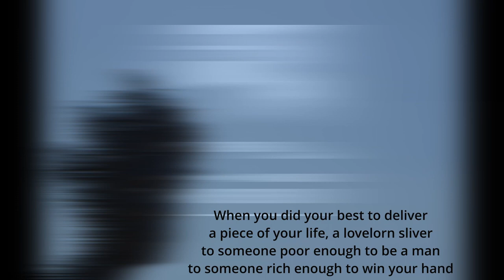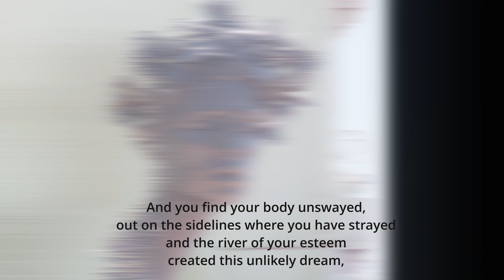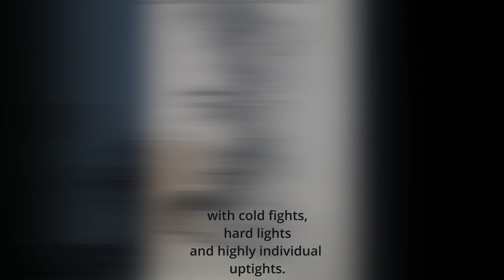David Deacon "No Never Mind" [Lyric Video]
David Deacon. Blues and Roots music attached to a 6’5” rangy and rugged looking guy. He has a voice that sounds like it could have an atomic decay number attached to it. His bluesy, old-school rock/ballad storytelling spends time digging into the psyche of both someone who has travelled a lot of roads and the people who he met along the way. If you like Dire Straits or Tom Waits, maybe Leonard Cohen (if he rode motorcycles), Dylan for sure, perhaps Van Morrison, you will definitely love this.
David’s life has been a mix of writing poetry and songs, doing paintings, pen and inks and drawings, all while trying to make a living--but not getting too tied up in the places where he worked so his ideas had a place for themselves. He’s also managed to fit in some heavy risk taking along the way. David left university after determining his interest in art was greater than his interest in a degree and he went to Paris to study art. His work got better and better but his expectations of himself grew even greater looking at all the historical genius around him. Once home, he struggled to make a living as an artist which led to a chain of jobs in different businesses and industries over the ensuing years.
During the 90s, David recorded and released three albums and maintained nearly a seven-year residency at The Rex in Toronto. He also held regular weekend gigs in Toronto, Buffalo, Rochester, Ottawa, Peterborough, and Kingston. In addition to his passion for the arts, David’s interests extend to the world of motorcycle and car racing. He won the Canadian endurance racing championship in a Porsche RSR, and in 1981 was asked by the BMW factory team to drive for them at the 24 hours of Le Mans. A couple of years later, Canadian Tire sponsored David along with Jacques Villeneuve and Ludwig Heimrath Jr. to race Le Mans again.
Today, David is putting his pen to paper once again to write new music as well as reinvent some songs from the past.  His new single “No Never Mind” will be available as of December 9th, 2022, through Slammin Media and distributed by Believe Distribution.

I got the no never mind

When you did your best to deliver
A piece of your life, a lovelorn sliver
To someone poor enough to be a man
To someone rich enough to win your hand
Didn’t you think
You were on the brink
Of living in your own refrain
Of leaving the room like a washed-out stain

Now you write me a letter
Trying to make you feel better
But your words will not suffice
‘Cause you took away my nights
With cold fights, hard lights, and highly individual uptights

So there are veils in the dark
And a fever in your heart
Because you lost your ordinary gain
To a man who feels no pain
As he bestows useless and weary woes
On your very pretty head
In your large and very empty bed
 And you find your body unswayed
Out on the sidelines where you have strayed
And the river of your esteem
That created this unlikely dream
Now is just a whine
Of desireless time
Lost to indecision and your former friend’s derision

I got the no never mind (I got the no never mind)
(Ooh)
I got the no nevermind (I got the no never mind)